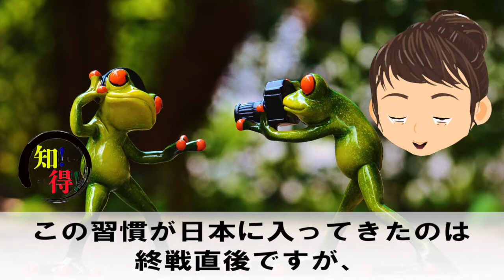◆知っ得◆雑学 写真撮影の時に「はい、チーズ」と言う理由・由来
知っ得 知って得をする訳では御座いませんが、知っておくとイザとゆう時に役立つ情報を提供いたします。